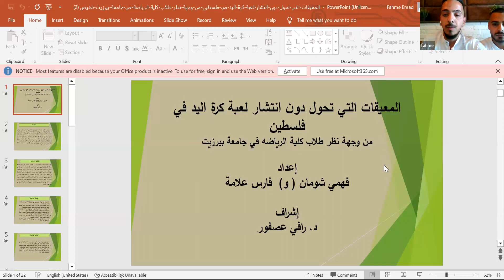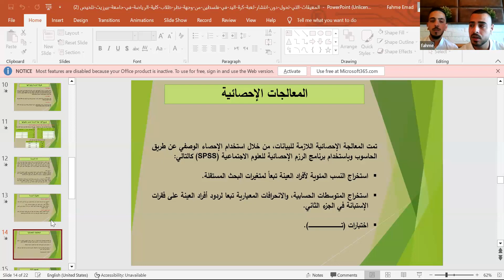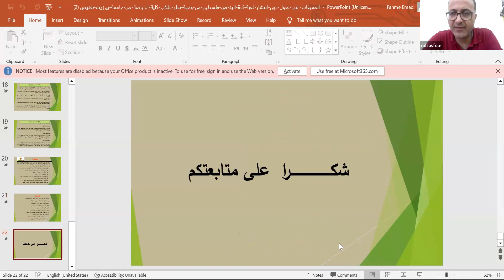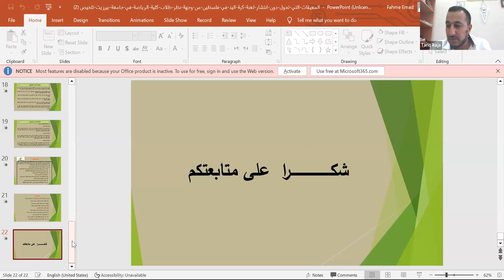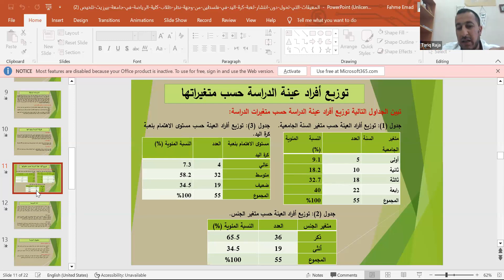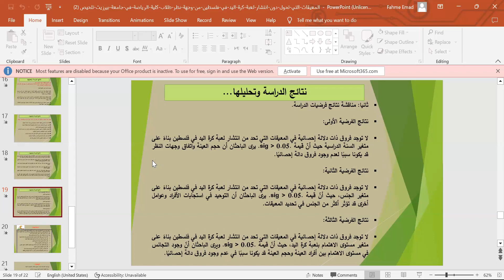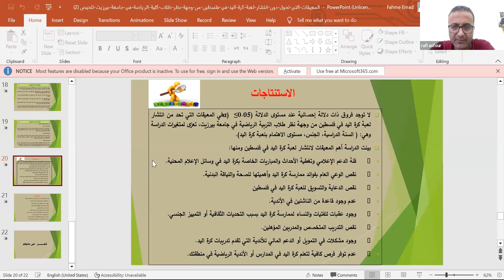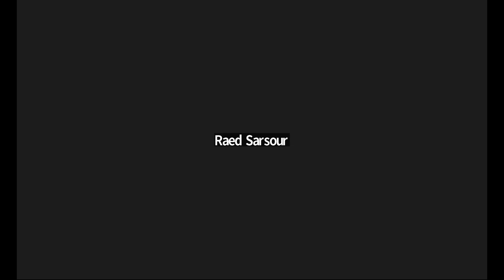معيقات كرة اليد فهمي فار س